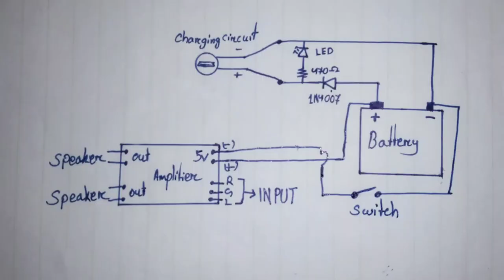How to make mini speaker Box-Using Cardboard || How to make speaker at home || The Project Lab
I LOVE Technology & Electronics

Share, Support, Like, Commend
Hello friends is a YouTube video sharing program

How to make mini speaker Box- Using Cardboard || How to make speaker at home || DIY || The Project Lab

In this video, I am going to show you how to make rechargeable mini speaker at home. it's easy to make and useful for every device like mobile phone, laptop, desktop, MP3 player etc.It's sound quality is very good and it's very loud.

Credit :-  The Project Lab (Satya)

How to make microphone
Simple microphone amplifier
How to connect earphone mic with audio amplifier
Mic circuit, amplifier mic circuit, earphone mic circuit
How to connect mic with amplifier
Condenser mic Circuit digram
Simple mic circuit
Microphone amplifier circuit digram
Condenser mic amplifier circuit
Diy microphone
How to make mic
Diy mic ,no IC
Home made Condenser mic
How to make HD mic
How to make a real microphone
Mini microphone tutorial
Make Small microphone
Electronics in Hindi
Audio amplifier circuit
Fun, wireless microphone
Mic kaise ban aye
Best mic for YouTube
Speaker mic, YouTube mic, YouTube gear
Condenser microphone, India
Mini microphone, mini microphone wireless
how to make speaker box,
how to make speaker at home,
how to make speaker louder,
how to make speaker box at home,
how to make speaker bluetooth,
how to make speaker easy,
how to make speakers wireless,
how to make speaker at home easy way,
how to make speaker at home with cardboard,
how to make speaker amp,
how to make speaker at home in hindi,
how to make speaker bass,
how to make speaker box bangla,
how to make speaker bangla,
how to make speaker box louder,
how to make speaker circuit,
how to make speaker diy,
how to make speaker dc motor,
how to make speaker dj,
how to make speaker easy at home,
how to make speaker for pc,
how to make bluetooth speaker with good night,
how to make any speaker google home,
how to make speaker home,
how to make speaker home theatre,
how to make speaker homemade,
how to make speaker high bass,
how to make speaker hindi,
how to make speaker how to make speaker,
how to make speaker in home,
how to make speaker in tamil,
how to make speaker ic,
how to make speaker in cardboard,
how to make speaker in phone,
how to make speaker jack

Cycle light making easy without battery
I'm 360 audio amplifier circuit
Cycle light
Cycle light fitting
Speaker ka mike kaise banaye
 how to make cycle brake light
How to connect mic to speaker
Speaker mic
Cycle me light kaise lagaye
How to make brake light for cycle
Tea 2003 audio amplifier
Speaker project
एमरजोंसी लाइट् कैसे  वनाए
mic with speaker
How to make speaker boy with cardboard
how to make a cycle brake light
4 volt led emergency light circuit
mic amplifire speaker
how to make cycle light at home
Lm 386
emergency light kaise banaye
marjensi light kaise  banaye
tda 2003
rechargeble led light
how to make emergency light at home
how to make cycle light
how to make mic amplifier at home
cycle mein light kaise lagaen
4v battery led light
cycle light hacks
how to make bicycle brake light
tda 2003 ic amplifier
how to make home theater at home
how to make a bicycle light
how to make brake light for cycle at home
cycle brake light
cycle lighting
how to make cycle horn at home
how to make a brake light
lm386 audio amplifier
cycle
how to make a cardboard speaker
how to make speaker
cycle light motor
brake light for cycle
bicycle life hacks
speaker making at home
how to make mini speaker box
220v dj light
google
how to
how to make
Diy
life hacks
home made
viral video
funny
amazing